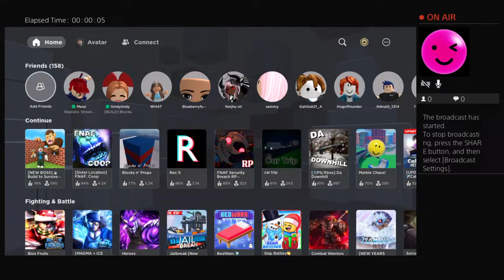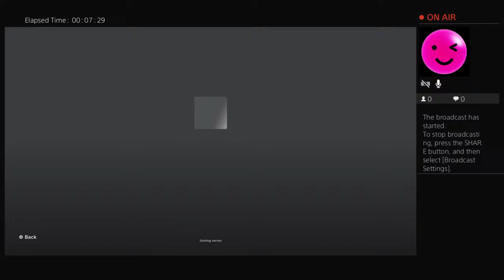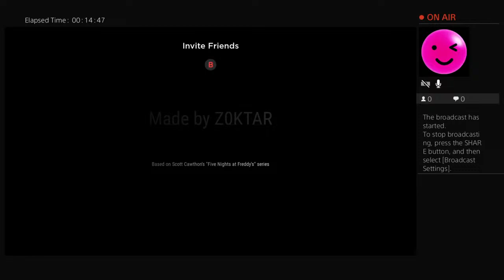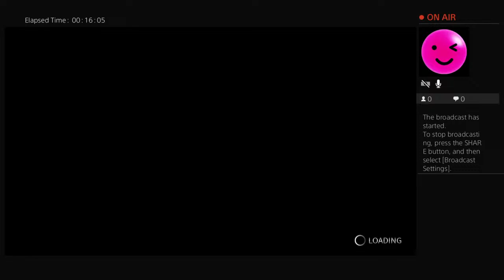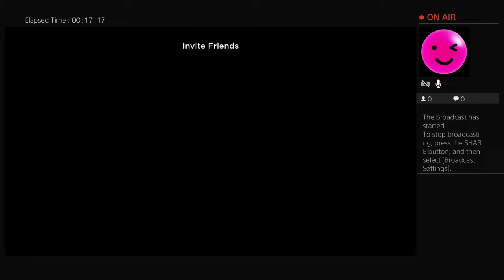D'lylah's live brodcast